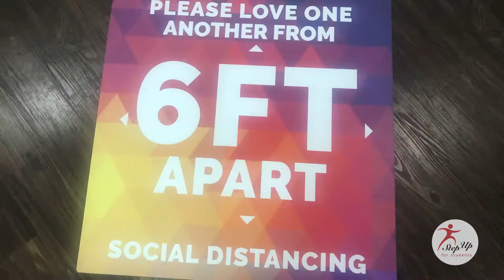Find the right K-12 learning environment with a Step Up For Students scholarship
Due to the pandemic, education changed in 2020. Students had learning options in classroom, through distance learning, homeschool, learning pods and micro schools. Teachers, parents, grandparents and neighbors all stepped up to help. Despite the changes, students kept learning. Parents looked to education for flexibility and safety, while still looking ahead to their child’s future.

With a Step Up For Students scholarship, find the learning environment that works best for  your child.